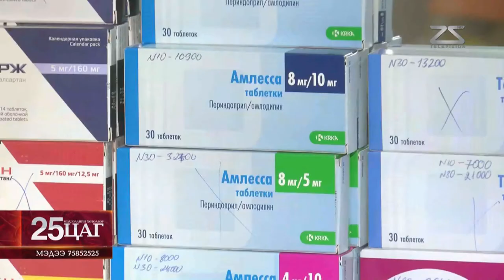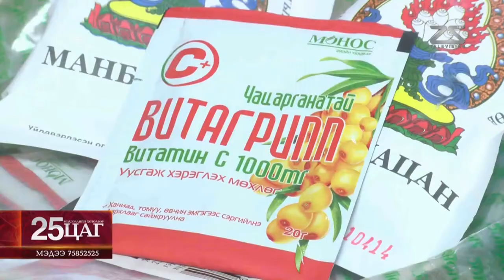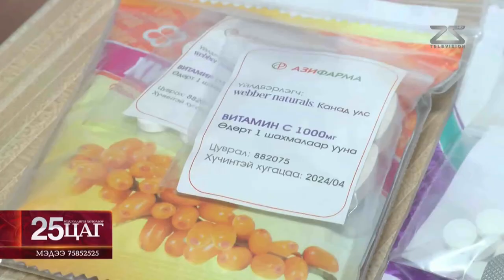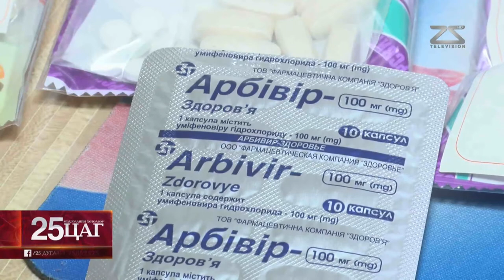Цар тахлын нөхцөл байдал өдөр ирэх тусам хүндэрч байна